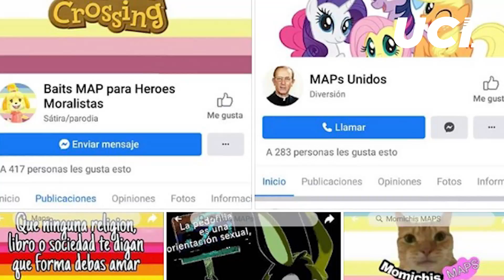🚨 ¿Qué es el MAP? | El movimiento que busca legalizar la pedofilia